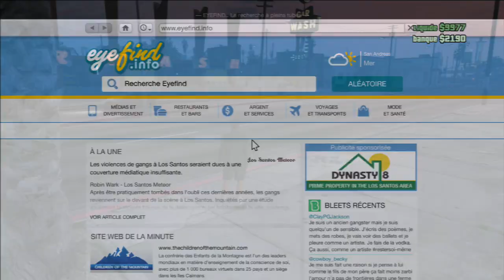GTA 5 ONLINE | Gagner de l'Argent à l'INFINI | Devenir RICHE facilement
Yeah yeah yeah ! 1'000 like possible ?!

Yeah, on se retrouve sur le MULTI de GTA 5, où je vous montre comment gagner de l'argent très facilement et de manière infini! :D